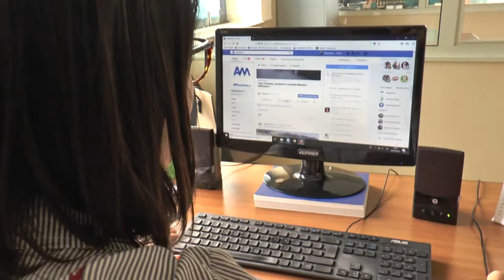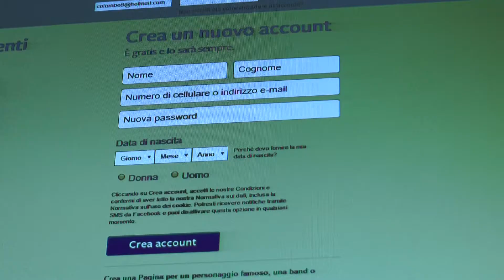Nelle scuole siciliane arriva la banda ultralarga